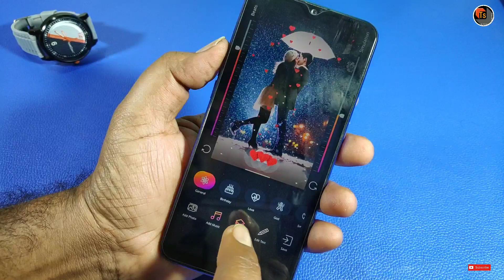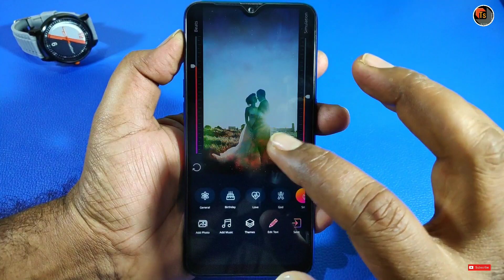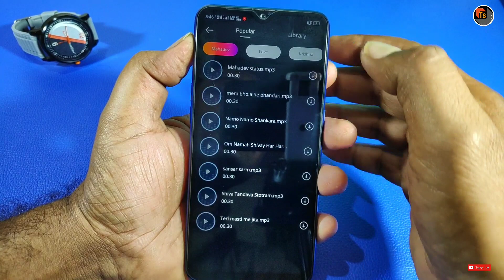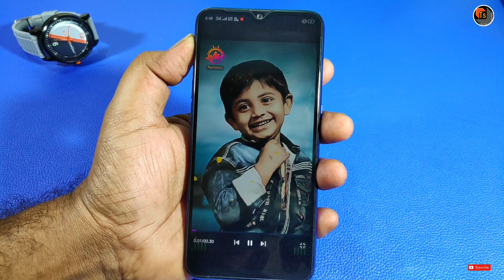Best WhatsApp Video Status Apps For Android | Amazing WhatsApp Video Editing Apps 2019 | Tech Siva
Best WhatsApp Video Status Apps For Android. In this video, I show you amazing WhatsApp Video Status applications, that will be very useful for video editing.
/UCIJGRdTZ3ZUo8h8YGMu2iMA